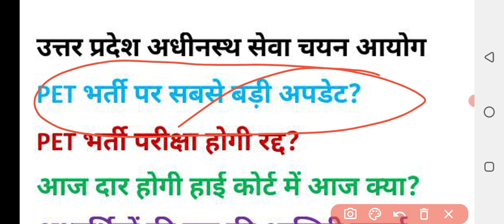up pet हाई कोर्ट अपडेट|up pet latest update today|up pet latest news today|up pet latestnews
up_pet_भर्ती_सबसे_बड़ी_अपडेट|upsssc pet latest news today|up pet latest news today 2021
pet latest news today
up pet exam cancelled 2021
up pet expected cut off 2021
up pet expected cut off

upsssc pet answer key latest news, upsssc pet result news, upsssc lekhpal bharti latest news, upsssc vacancy latest news, upsssc mandi parishad result news, upsssc vdo latest exam date, upsssc aso latest news

upsssc pet exam news today
upsssc pet latest news today
up pet exam latest news today
up pet Examnation center list हुई जारी
up pet एडमिट कार्ड की तिथि जारी
up pet admid card link
up pet center list
upsssc latest news today
upsssc latest news today pet
upsssc pet exam latest update